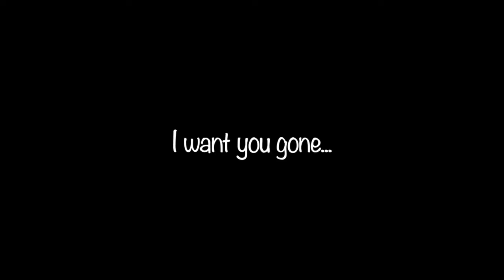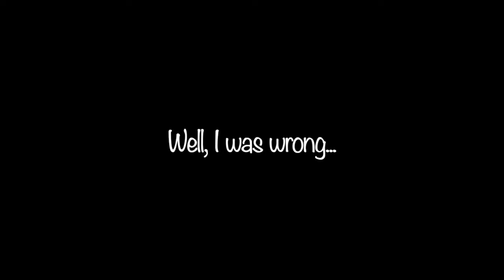Chriss Koyama — Leave The Key Behind (Original Song)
Original song "Leave The Key Behind" by Chriss Koyama